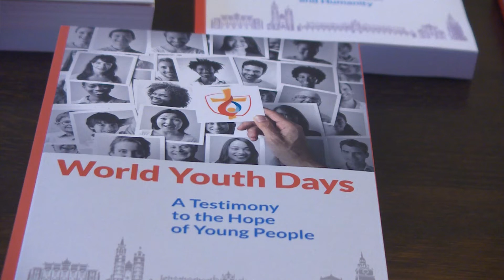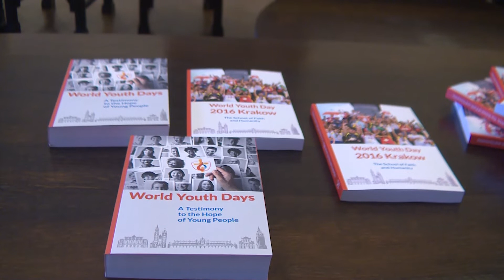Promocja książki "World Youth Days - A Testimony to the Hope of Young People"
Promocja książki "World Youth Days - A Testimony to the Hope of Young People" pod redakcją ks. prof. Józefa Stali i dr Pauliny Guzik odbyła się  25 stycznia 2019 roku.

Na publikację złożyły się artykuły licznych autorów, poczynając od ks. kardynała Stanisława Dziwisza, który opatrzył publikację wprowadzeniem. Wśród autorów są m.in.: szef ostatniego ŚDM z Janem Pawłem II – ks. Thomas Rosica CSB, który napisał o krakowskim ŚDMie, szef social mediów ŚDM krakowskiego – Gustavo Huguenina, a także pracownicy UPJPII, m.in. ks. Michał Drożdż, dziekan Wydziału Nauk Społecznych i Paulina Guzik.

Książka ukazała się w wersji angielskiej dzięki Wydawnictwu Naukowemu Uniwersytetu Papieskiego Jana Pawła II w Krakowie.

Reporterka : Dagmara Wysocka
Zdjęcia: Piotr Olszowy
Chcesz dowiedzieć się więcej o naszej pracy i materiałach, które nagrywamy?